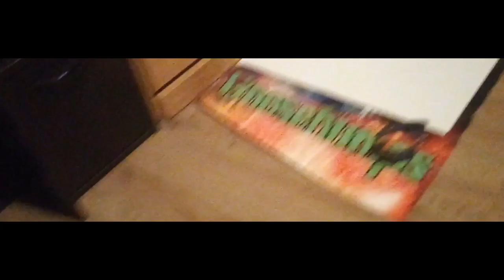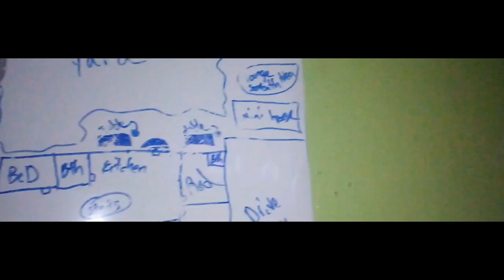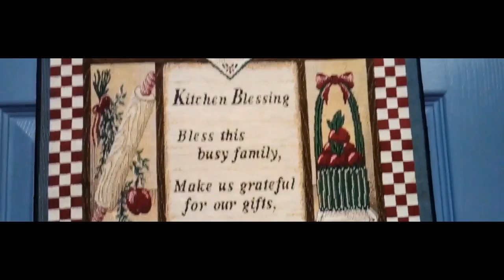Cinematic Shots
Hello this is just something i put together for your enjoyment. Hopefully you enjoy this video this was fun to edit and put together.